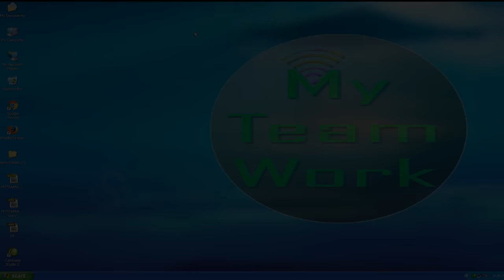MYTEAMWORK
SAMPLE VIDEO MYTEAMWORK